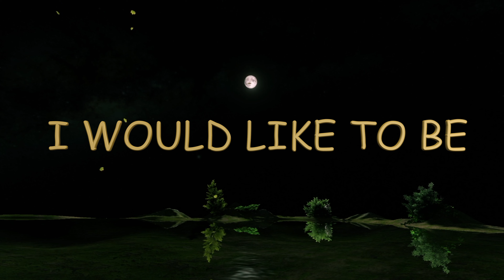My Heart to Your Heart Clings, Love Quotes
I WOULD LIKE TO BE
YOUR LAST EVERYTHING
YOUR MOST DESIRE DREAM
BECAUSE MY HEART
TO YOUR HEART CLINGS
AS THE ROOT OF A TREE
TO A GOOD SOIL CLINGS

       My Heart to Your Heart Clings all the time  💘🌹💖